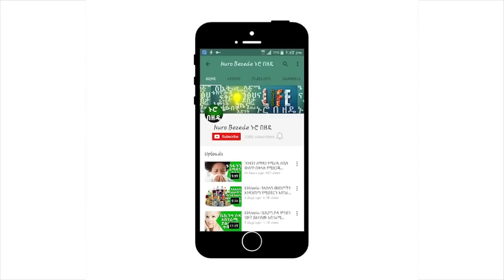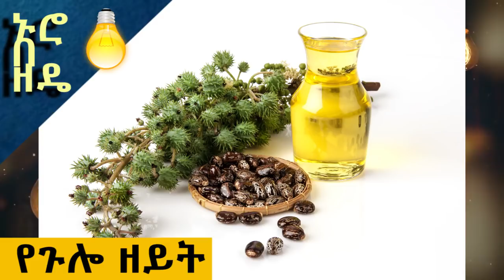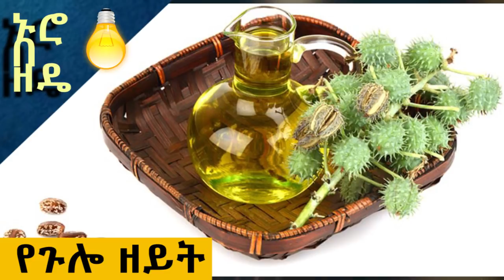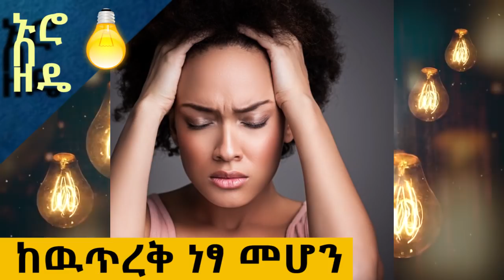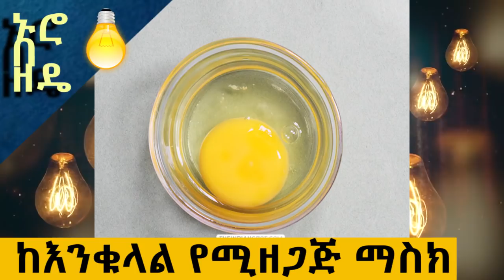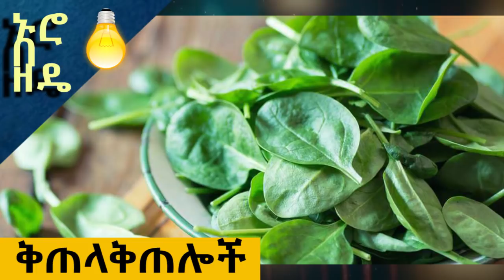Ethiopia: የፀጉርን እድገት የሚያፋጥኑ ቀላል ብልሀቶች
Video's uploaded at Nuro beZede are copyright protected. Unauthorized uploading and distributing is strictly prohibited.!